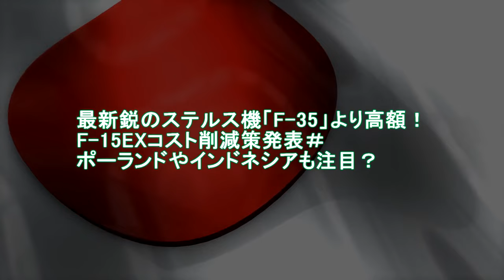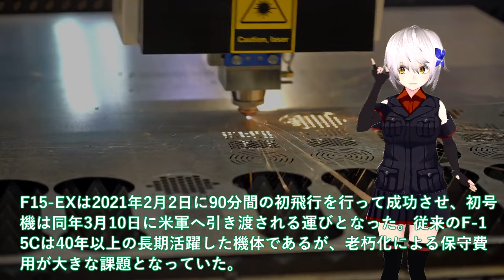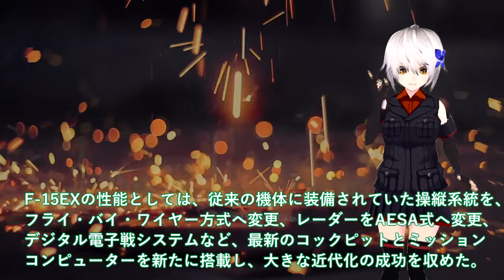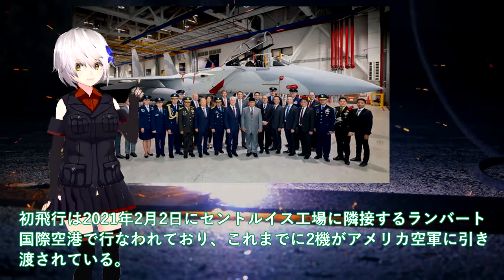【軍事解説】最新鋭のステルス機「F 35」より高額！F 15EXコスト削減策発表＃ポーランドやインドネシアも注目？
関連動画
やりすぎ...ロシア空軍Su-27戦闘機が空中戦デモでフレアを大量投射しながらのテールスライド、尋常ならざる光景でした。16年前の映像です。この頃は良かったのに...

引用・転載「出典：海上自衛隊ホームページ」
引用・転載「出典：航空自衛隊ホームページ」
引用・転載「出典：陸上自衛隊ホームページ」